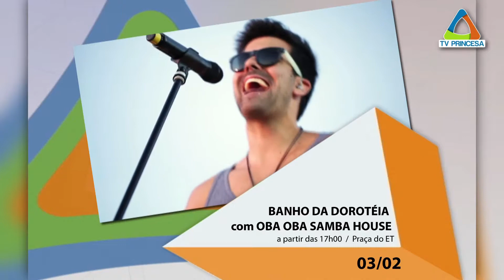(JC 11/01/18) Agenda cultural dessa semana.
Confira as programações artísticas na cidade de Varginha.